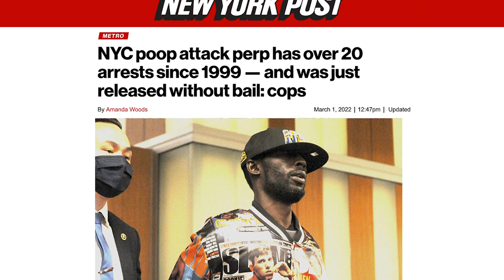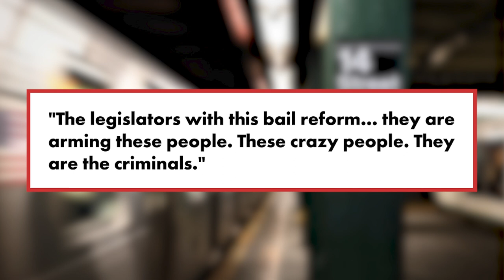Why the subway poop attacker walks free | Urban Legend with Kevin Sheehan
People aren’t feeling safe — or sanitary — on the subway. This comes after a man allegedly smeared feces on a woman sitting on the platform. The suspect, Frank Abrokwa, 37, has a history of “violent and bizarre and dangerous” attacks, says The Post’s Kevin Sheenan. One incident involved spit and anti-Semitic hate speech.

Even more shocking, New York law says these types of crimes are not bail-eligible. Sheehan talked to one of Abrokwa’s victims, who slammed the loophole for allowing his attacker to walk free. “The legislators with this bail reform. They’re arming these people. These crazy people,” he told Sheehan. “How many times are they going to let him walk? Until what? Until he kills someone?”